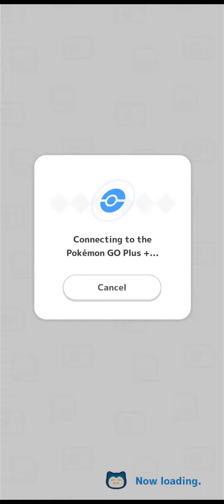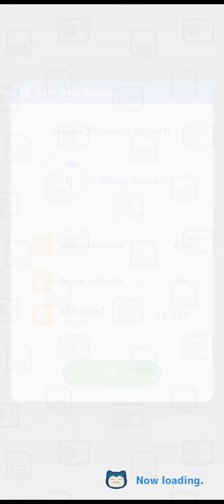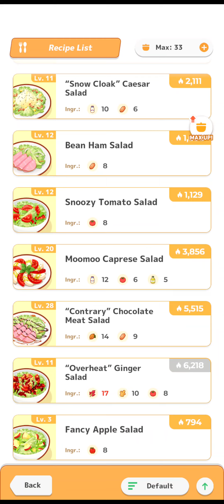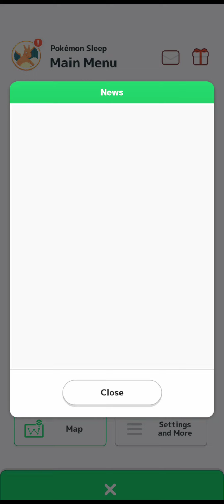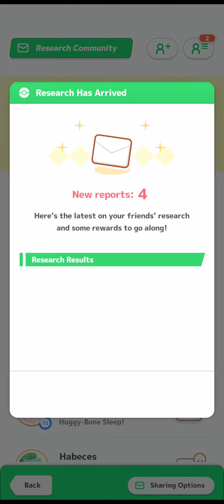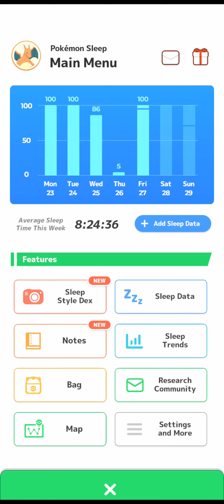Pokemon Sleep - Before the Halloween Event!